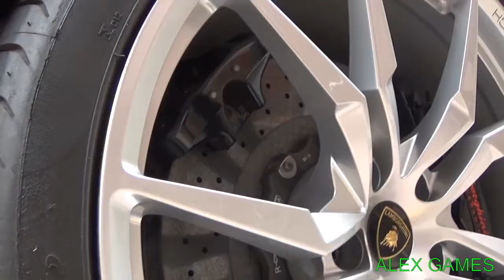Lamborghini Aventador LP-700 w/ADV.1 rims and Powercraft Exhaust LOUD SOUNDS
ALEX GAMES films a series of LOUD SOUNDS coming from a Lamborghini Aventador LP-700 w/ADV.1 rims and Powercraft Exhaust at Millenia Walk.